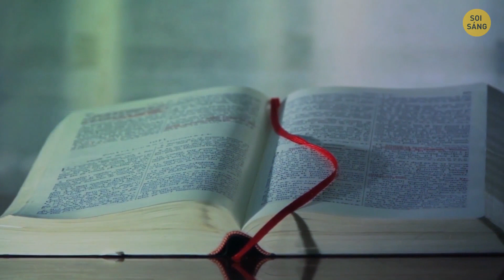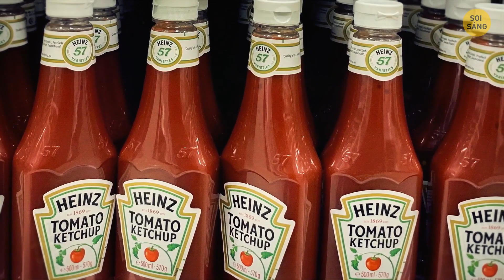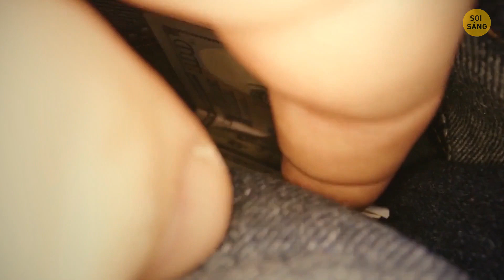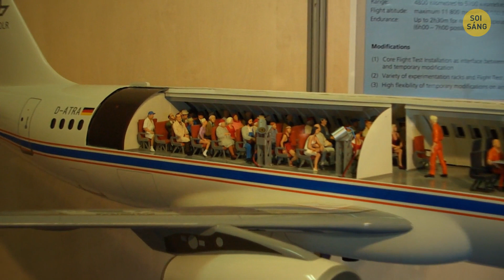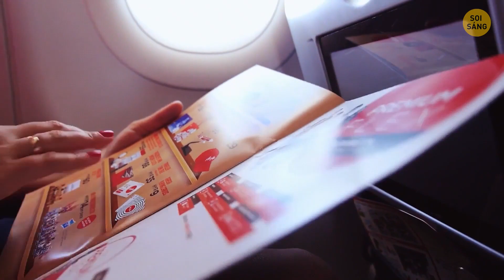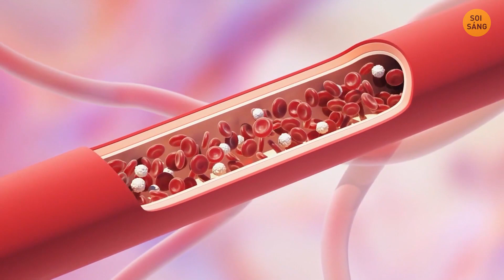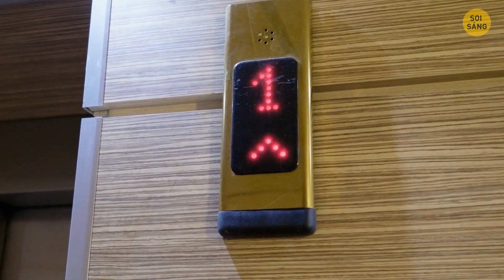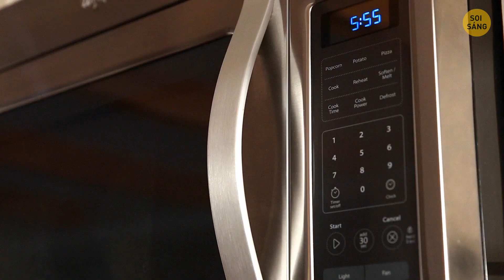Chi Tiết Nhỏ Này Để Làm Gì Vậy?